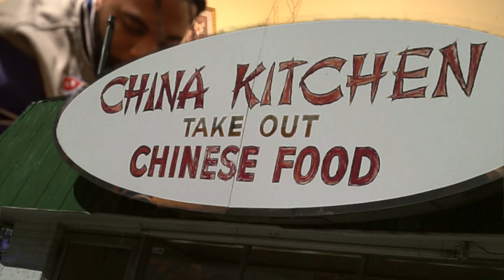Nayborhood Gee - My Town